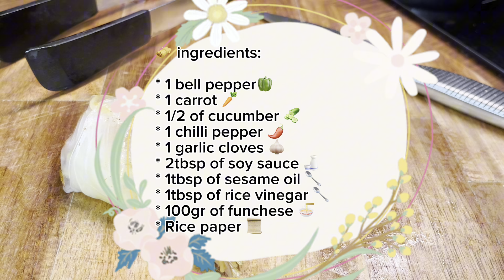My 1st spring rolls ever! Delicious recipe with glass noodles and Shrimps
🫔 ingredients:

* 1 bell pepper🫑
* 1 carrot 🥕
* 1/2 of cucumber 🥒
* 1 chilli pepper 🌶️
* 1 garlic cloves 🧄
* 2tbsp of soy sauce 🍶
* 1tbsp of sesame oil 🥄
* 1tbsp of rice vinegar 🥄
* 100gr of funchoza 🍜
* Rice paper 📜
* 250gr of shrimps 🍤